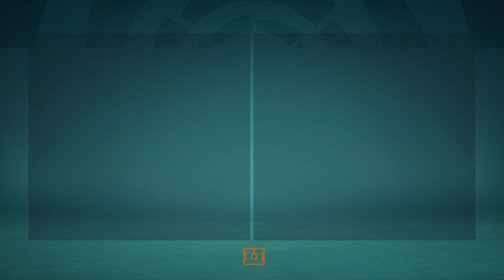¡POLENTA A LLEGA! | Team War - MODO CARRERA FIFA 23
❤️ Redes de el Team y Panas 🖤